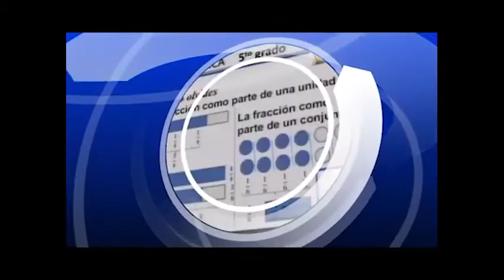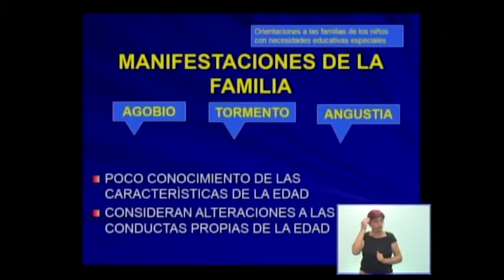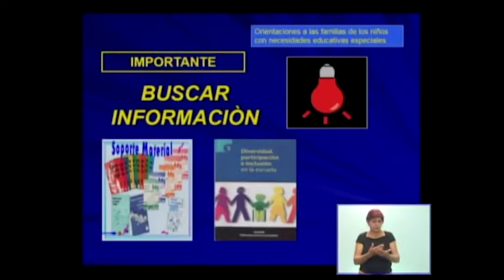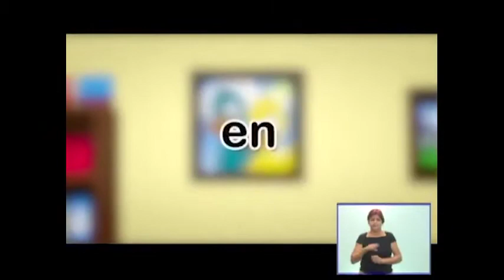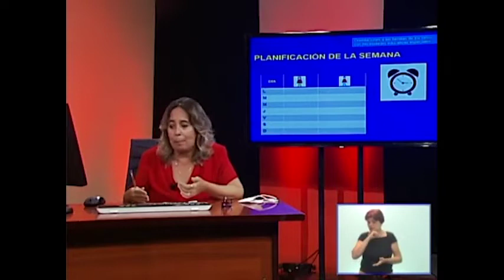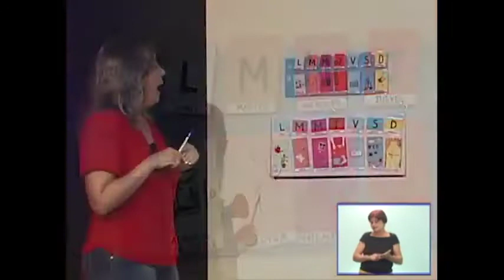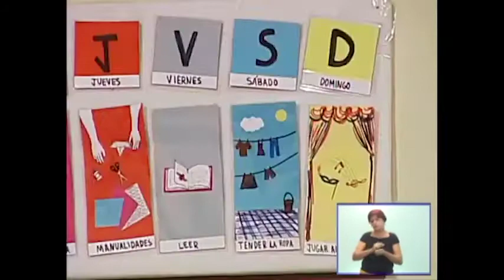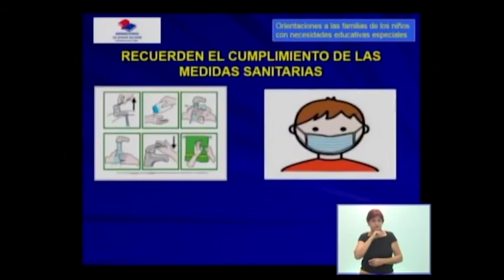Educación Especial. Orientaciones. 04.09.2020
Orientación a la familia. La convivencia en tiempos de pandemia. Preocupaciones y retos